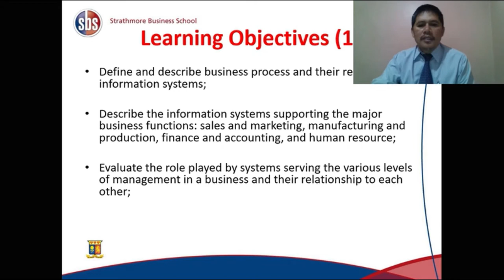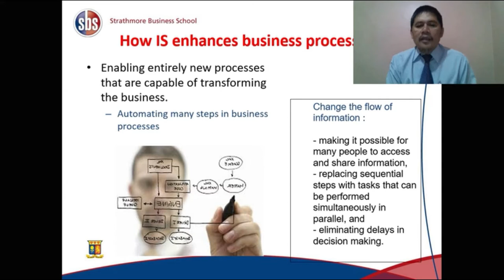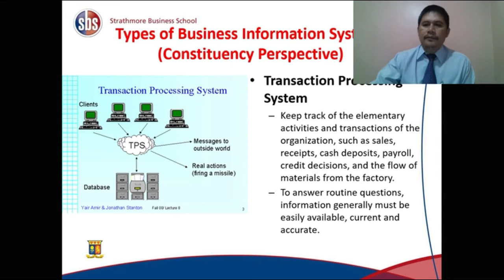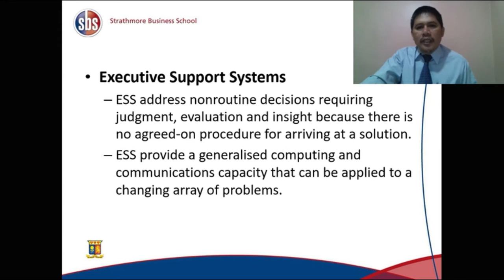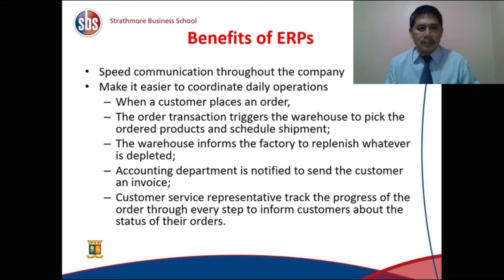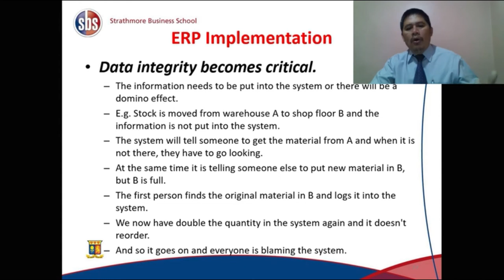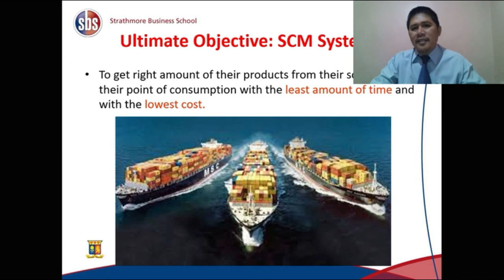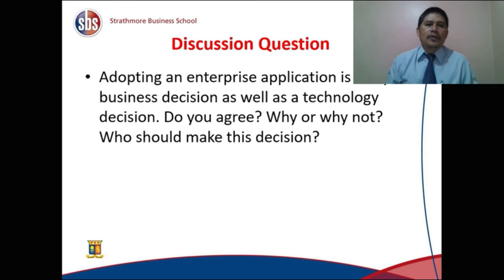How Businesses Use Information Systems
Graduate Class